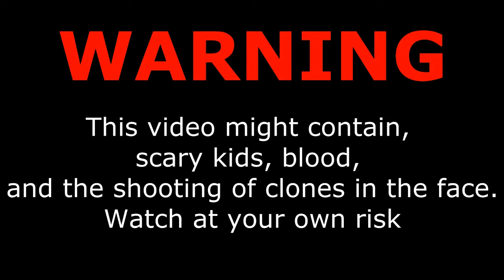Kungkrut does [F.E.A.R] playthrough part 6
STEALTHKILL OF D00M! DISAPEARING MEN! SHOTGUN! The walking beard is at it again, this time playing F.E.A.R!